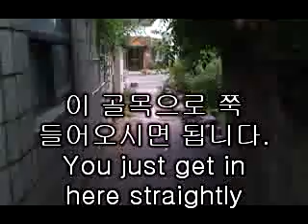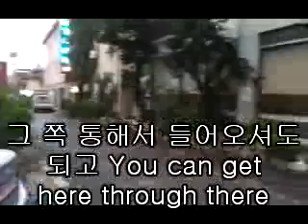How to get to the Korea Private Institute(고려학원약도)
Anybody who want to study English Welcome. Because you deserve to be saved and become savior in terms of Englsih. 우리는 너도 나도 영어를 공부하면서 그게 나의 생각을 구원한다는 것을 모르고 있다.